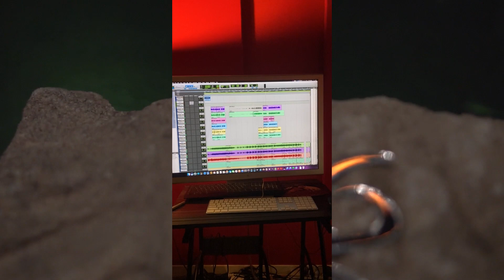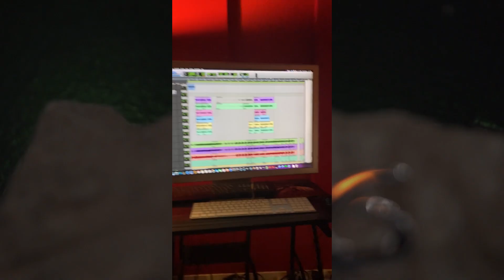The Making of Bourne Again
Recorded at Red Engine Recording with legendary producer Steve James @ Lonetrout Audio. Project 62's reimagined version of Bourne from their debut album, "Our Own War", packs an extra couple of punches. The fresh take brings a renewed energy to the song. With a new album dropping later in 2024, Bourne Again will give fans something fresh to get their ears around. Enjoy a brief behind the scenes look at the making of Bourne Again.